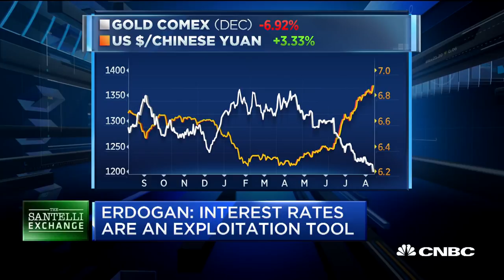Santelli Exchange: Global monetary policy & the markets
Praxis Trading's Yra Harris and CNBC's Rick Santelli discuss servicing Turkish debt amid a declining lire and the correlation between gold and the Chinese Yuan.